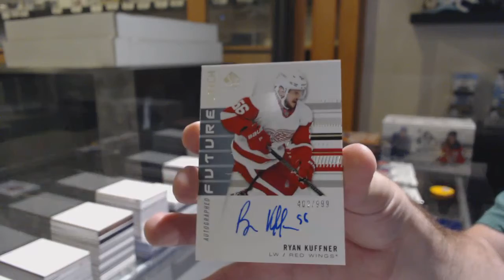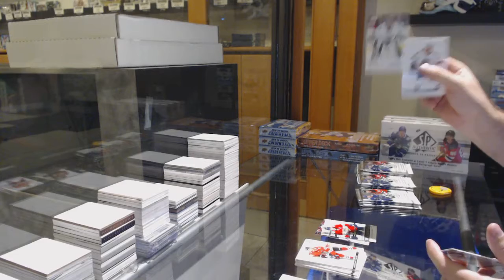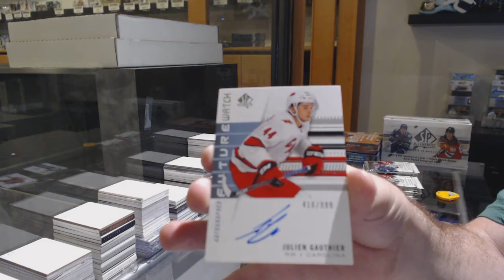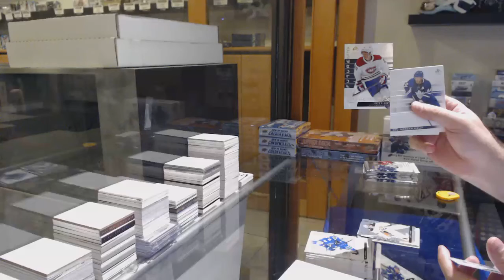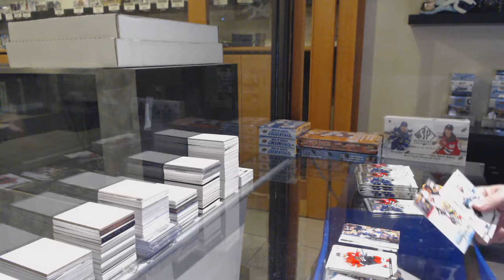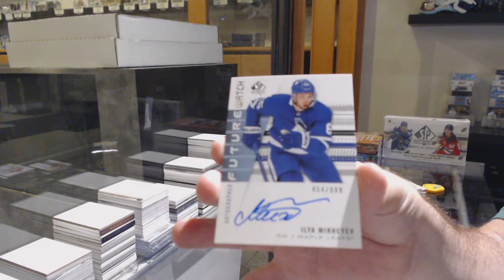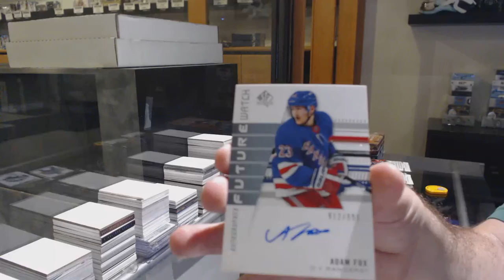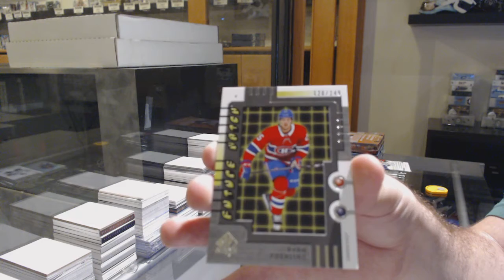19-20 Upper Deck SP Authentic Hockey 4 Box Break - C&C GB #11,810